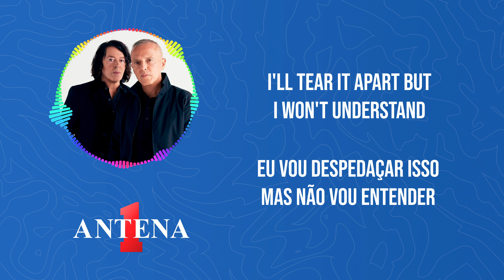Antena 1 - Tears For Fears Feat Oleta Adams - Woman In Chains - Letra e Tradução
Bem-vindos de volta ao canal da Antena 1! Hoje, vamos explorar a colaboração emocionante entre Tears For Fears e Oleta Adams na poderosa "Woman In Chains". Prepare-se para uma experiência musical intensa enquanto desvendamos as letras profundas e a harmonia única desta colaboração incrível.

Tears For Fears e Oleta Adams, dois talentos extraordinários, uniram forças para criar esta obra-prima musical. Conheça mais sobre as carreiras individuais desses artistas e como essa colaboração se tornou inesquecível.

Não se esqueça de ativar as notificações para não perder nenhum conteúdo exclusivo!

Tradução:
É melhor gostar de amar e é melhor se comportar
Mulher acorrentada
Mulher acorrentada

Ela chama seu homem
De A Grande Esperança Branca
Ela diz que está bem
Ela sempre aguentará
Ooh
Mulher acorrentada
Mulher acorrentada

Bem, eu sinto que sentar e esperar
É um péssimo negócio (um péssimo negócio)
E me sinto desesperadamente oprimido
Pelos seus olhos de aço (seus olhos de aço)
Bem, é um mundo enlouquecido
Que mantém a mulher acorrentada
Oh, oh, oh, oh, oh
Mulher acorrentada
Mulher acorrentada

Troca sua alma como pele e osso
Vende a única coisa que ela possui
Ooh, ooh
Mulher acorrentada
(O Sol e a Lua)
Mulher acorrentada

Homens de pedra!
Homens de pedra!
Ei, amor
Não, não, ooh

Bem, eu sinto que no fundo do seu coração
Existem feridas que o tempo não pode curar
(Feridas que o tempo não pode curar)
E eu sinto que alguém, em algum lugar
Está tentando respirar
Você sabe o que quero dizer
É um mundo enlouquecido

Isso me incomoda
Mas não posso controlar
Vou destruí-lo
Mas não vou entender
Eu não vou aceitar
A grandeza do homem

Enlouquecido
Mulher acorrentada

Então liberte-a
Então liberte-a
Então liberte-a

Então liberte-a
Então liberte-a
Então liberte-a

Então liberte-a
Então liberte-a
Então liberte-a

Então liberte-a
Então liberte-a
Então liberte-a